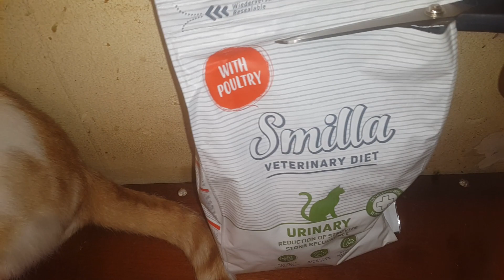Отваряне на малко пакетче с уринарни гранули Smilla за котенцата ♡